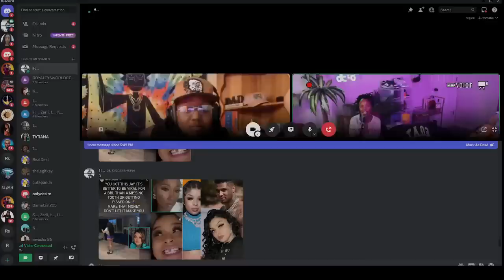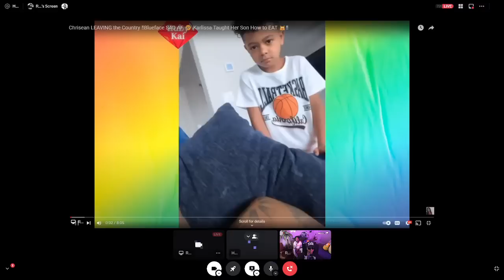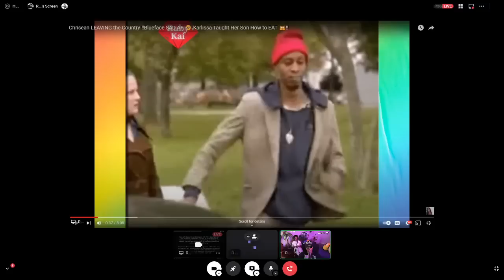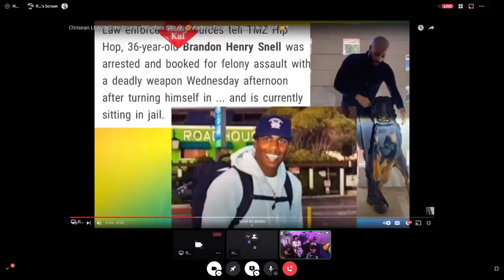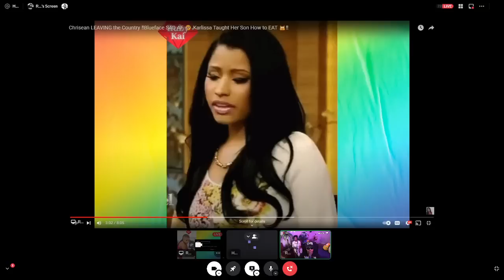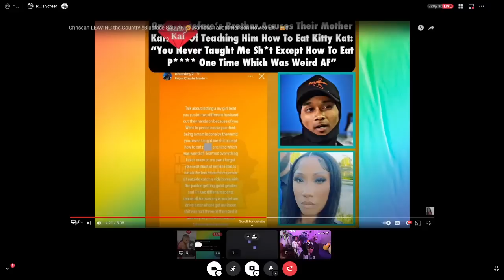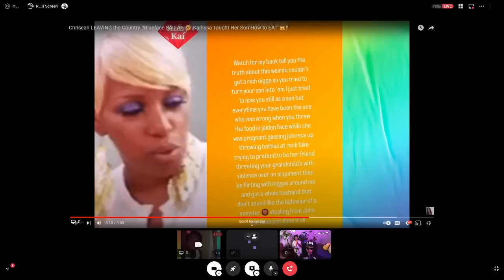Chrisean LEAVING the Country ‼️Blueface SAD AF 😢 Karlissa Taught Her Son How to EAT 🙀‼️ | REACTION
Original Video-